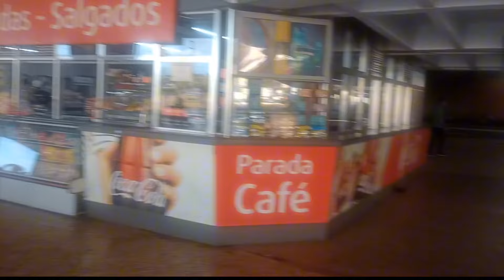Rodoviária de Araraquara SP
rodoviária de Araraquara é uma rodoviária muito grande tem mais de vinte plataformas, oferece muito conforto para os clientes das empresas de ônibus